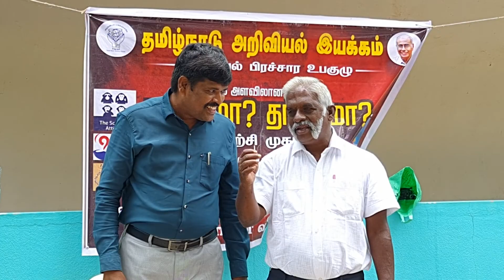தீக்குச்சி எங்கே? மேஜிக் - முனைவர் சேதுராமன்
தமிழ்நாடு அறிவியல் இயக்கத்தின் பிரச்சார உபக்குழுவின் சார்பில் 2022 ஆகஸ்ட் 6 7 ஆகிய தேதிகளில் ஊத்தங்கரையில் நடைபெற்ற மந்திரமா? தந்திரமா? மாநிலப் பயிற்சியில் செய்து காட்டப்பட்ட மேஜிக் செயல்பாட்டின் ஒரு பகுதி இது.

மேஜிக் செயல்பாட்டை செய்வதோடு அதில் இருக்கும் தந்திரம் எவ்வாறு கையாளப்படுகிறது என்கிற உண்மையையும் சேர்த்து வெளிப்படுத்துவதன் வாயிலாக மக்களை வஞ்சிக்கும் ஏமாற்றுப் பேர்வழிகளிடமிருந்து விழிப்படையச் செய்யும் அரும் பணியை தமிழ்நாடு அறிவியல் இயக்கம் செய்து வருகிறது.